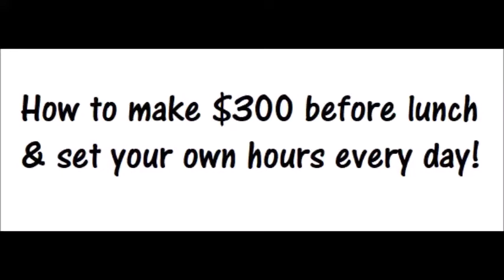How To Make $300 A Day Cleaning Carpet WITHOUT A Truck-Mount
Our digital course with unlimited updates is available for only $299.00!

Our course is available so you can learn to do what we do!

Set your own schedule! Avoid sitting in Traffic, most days! :)

Carpet cleaning is very lucrative business and we can teach you
how to do it as well. OUR course teaches you everything you
need to know about our business and how we do what we do is only $299.

You can easily recoup the cost of the course in less than a hour
depending on how you charge, which we teach you how to do as well.

And if you are a VETERAN or a first responder, the
course is half off, a small thank you to to show our appreciation
for what you do! Thank you for your sacrifice!

Owning a carpet cleaning company allows you to set your own schedule and work at your pace. It also allows you to determine what you charge, thus what you make.

A carpet cleaning business is great for anyone, but especially firefighters since they have a lot of "off" time.

We also teach YOU the carpet cleaning business and our digital course with unlimited updates is available for only $299.00!

And if you're already in the carpet cleaning business, our exclusive, non-soapy citrus cleaning solution is available for ONLY $125.00 a case/4gallons (shipping INCLUDED, US only)!